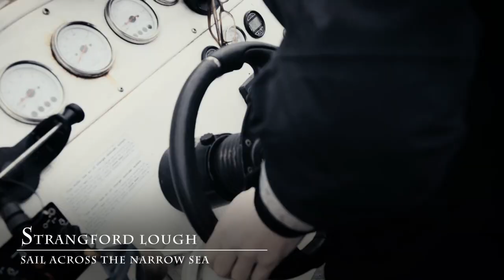Game of Thrones Locations and Activities in Northern Ireland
Nowhere gets you closer to Game of Thrones than Northern Ireland.

It's home to countless Game of Thrones locations, including Dragonstone, the Haunted Forest and Winterfell, where you can meet direwolves, learn archery on the exact spot as Jon Snow and set sail across the Narrow Sea.